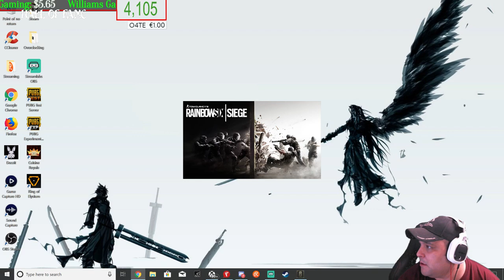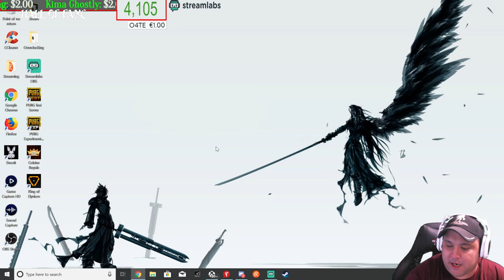PC SIege/deranking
I am a Retired Army Infantry Vet who loves to broadcast, play games on Both PS4, PC, And Xbox One, and have a good time. We are a clean stream community, I want to build a peaceful community,. We are all gamer's and should build on that.

Monday Is Xbox,
Tuesday is PC,
Wednesday PS4,
Thursday PC
friday Xbox
Saturday PS4,

Nathan Zumbach

                  Channel goals
RULES:
1. Be nice and respectful G Rated Chat (No Cursing, Racism, Politics, Sexual jokes and etc.). Lots of young stream watchers here and, besides, curse words are for the weak mind.
2. Be kind to each other. We are all gamers and so we all have something in common. Lets find what makes us click and focus on that.
3. Ask me anything! I'm here to chat with you guys!
4. DON'T SPAM. I'm usually pretty tolerant, but blatant posts to check your page without any reference to the action going on, or with any way to engage the community, is strictly prohibited.
5. Don't use all capitals or too many Emojis in a row. A couple here and there are awesomesauce! but too many with the intention of just being noticed is frowned on
7. Mods usually remove inappropriate message, timeout, and silent ban (you won't know that you are banned).
8. No Spoilers, Backseat gaming is okay if I need help.
9. Please speak in English since this stream is in English
10. Don't tell a streamer to play a different game than the other one that I am already playing.
11. New viewers should read this
12. Don't be Toxic

X399 Gigabyte Designare
1950x Threadripper
32 GB Corsair 3000 Ram
Evga Gtx 1080 Superclock
Thermaltake Core X71 Chassis
2 500gb M.2 Samsung Pro
2tb Firecuda ssd
1tb Samsung 860 Evo SSD
Evga 1200 SuperNova PSU

Custom Water Loop:
Xspc Raystorm
Xspc 270 ml reservoir
Xspc TX360 radiator
Bitspower Gtx 1080 Waterblock Acrylic V1
22 Bitspower fittings
Mayham's Glass Tubing
9 Thermaltake ring 120 fans
2 thermaltake  ring140 fans